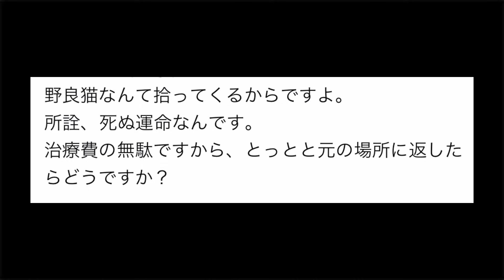誹謗中傷にもう限界です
🌟空天兄弟が記事になりました‼️

⭐️空くんの初めての動画

【分離不安症】売れ残りのトイプードルを飼ったらまさかの結果に...

⭐️空くんの軌跡動画

⭐️天くんのお迎え動画

この動画は、私たち家族が買い物ついでに寄ったペットショップで偶然空くんを見つけたことが始まりとなります。
トイプードルと言えば、人気の犬種なのですが1匹だけ周りの子犬たちと比べて大きくそして元気もなく、とても悲しそうな目でこちらを見つめていたのが空くんでした。
これまでペットを飼ったことがなかったのですが、その場で家族会議を開きこの子を幸せにすると覚悟を決め連れて帰りました。

2023年3月には、新しい家族として生まれつき左前足に障害を持った処分対象のチワワの保護犬を我が家に迎えました。

2023年7月には、野良猫の母猫とはぐれてカラスに襲われかけそうになっていて保護された子猫の【晴ちゃん♀】

全員、辛い環境下で生きてきたこの子達とともに、私たち家族も一緒に成長していきたいと思っています。どうぞ温かい目で見守ってもらえると嬉しいです。